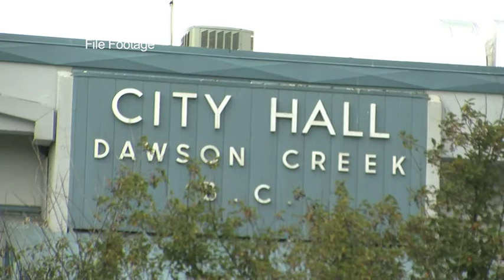students struggling to catch the bus